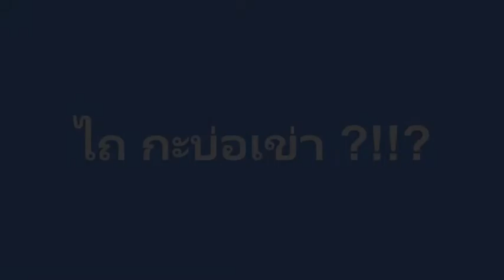ไถ กะ บ่ เข่า!